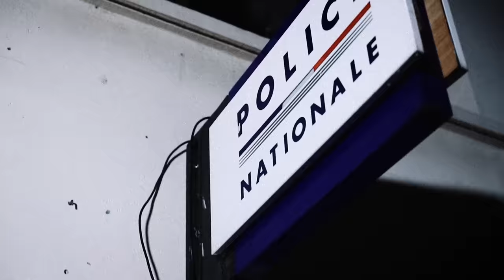Chily - Tout est calé (Clip officiel) ft. Koba LaD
Chily feat. Koba LaD - Tout est calé (Clip officiel)